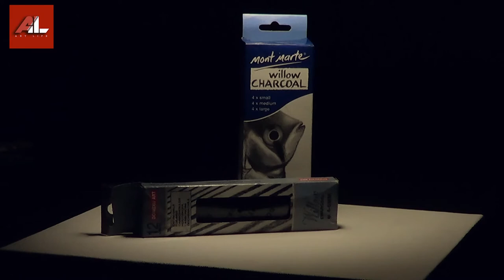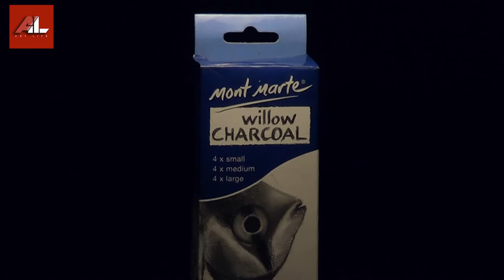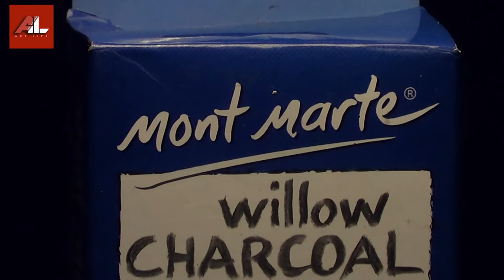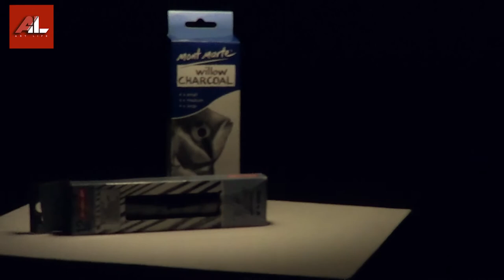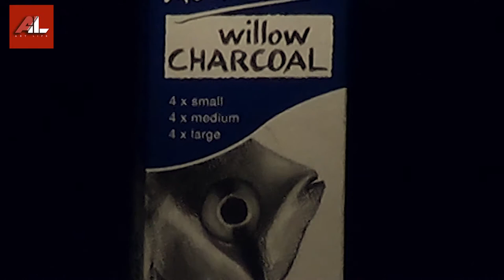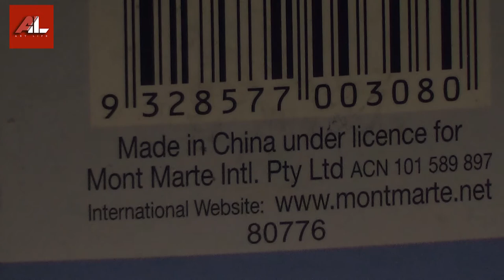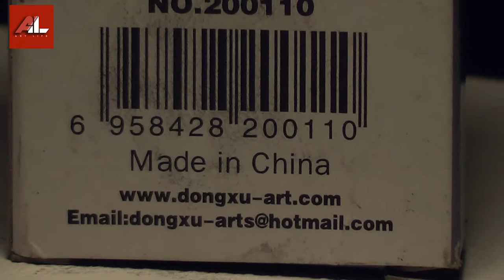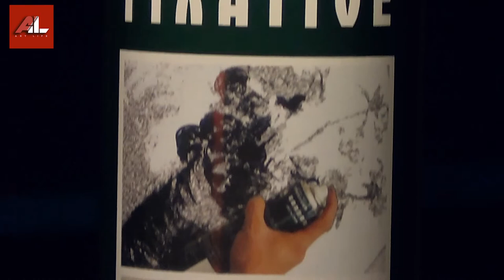What are the Natural Charcoal ( Willow ) | AL Kalakaraya | චාකෝල් ගැන - AL කලාකාරයා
Chapter

0:00 Intro | යොමුව
0:32 මොනවද මේ Natural Charcoal?
5:42 Mont mate Charcoal
9:09 Dongxu Art Charcoal
11:39 Charcoal Techniques
14:15 How to protect (Fix)

ස්තූතියි. !